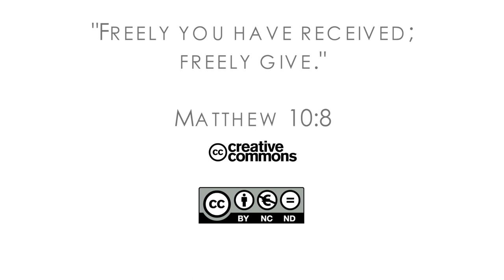17Q04 / 11 From Cigarettes to Castles: Part 3